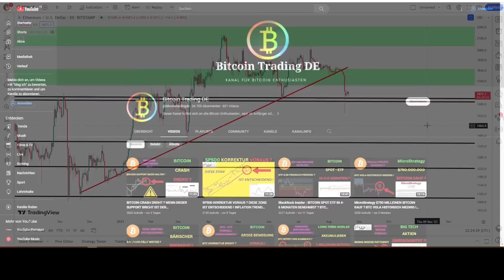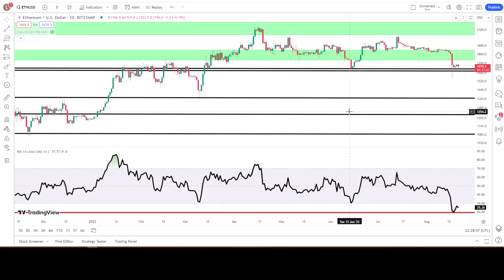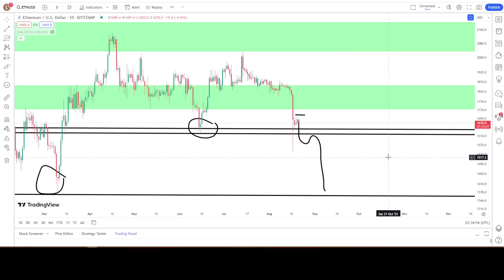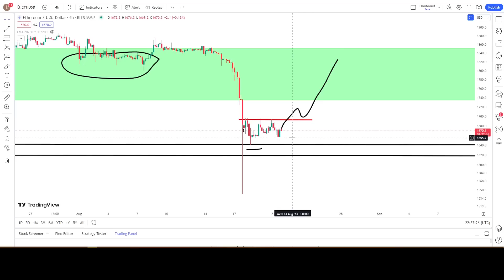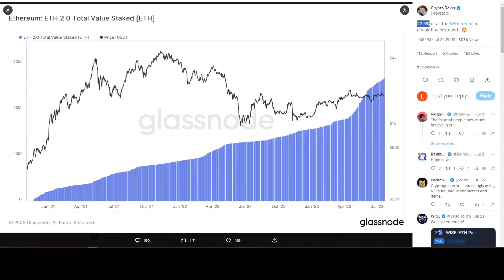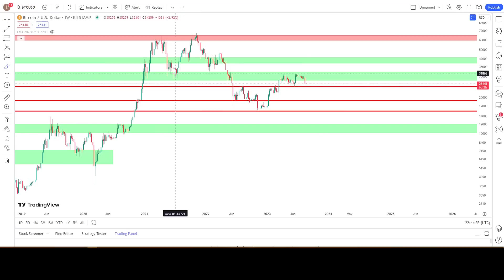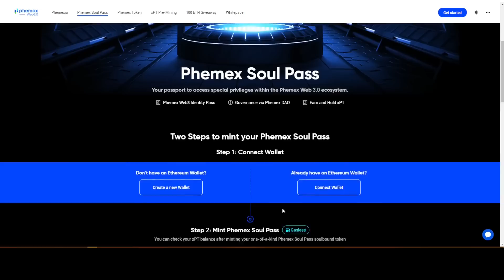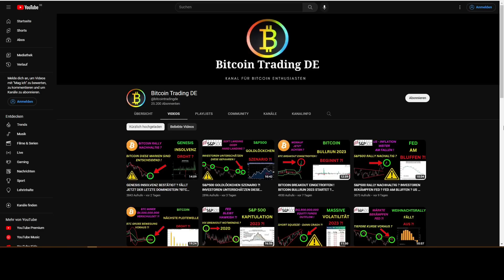ETHEREUM ERNEUTER CRASH VORAUS ODER JETZT AUF STEIGENDE KURSE SETZEN ? ETH Chartanalyse und News